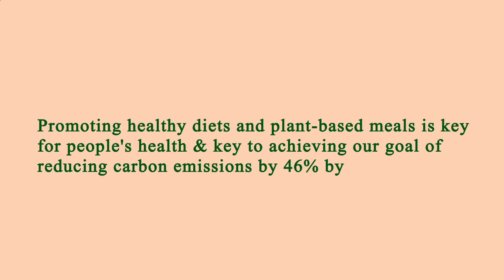Locate Restaurants Near Me - Local Restaurants Close to Me - Manhattan 10006, New York County, NY US